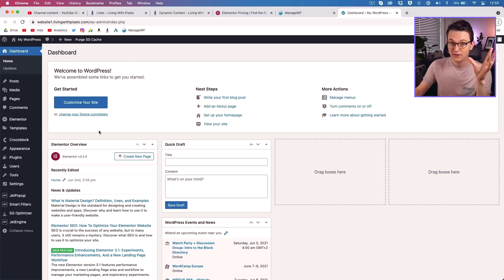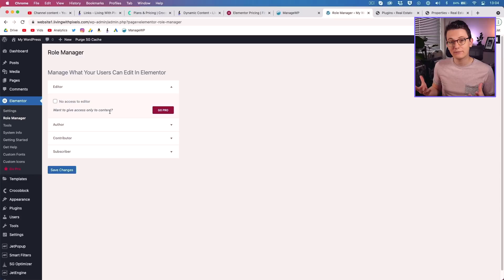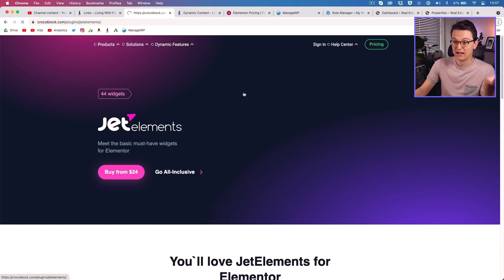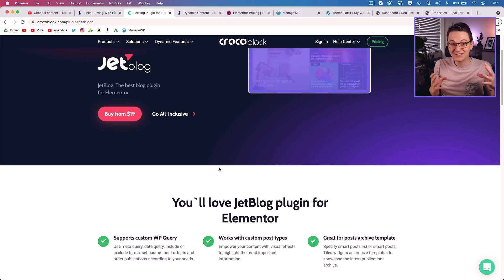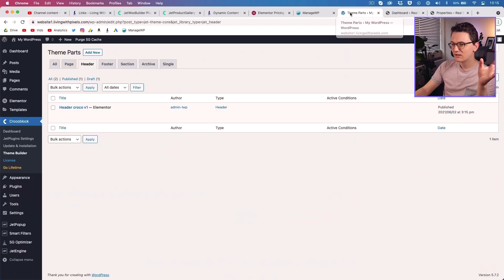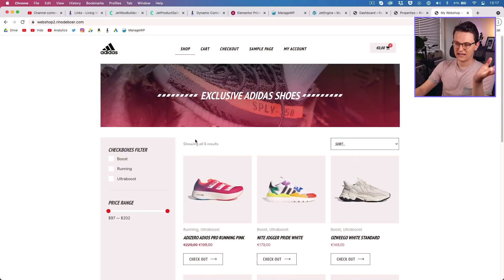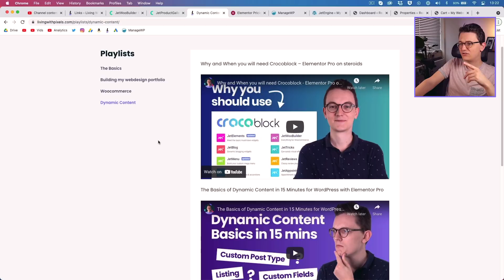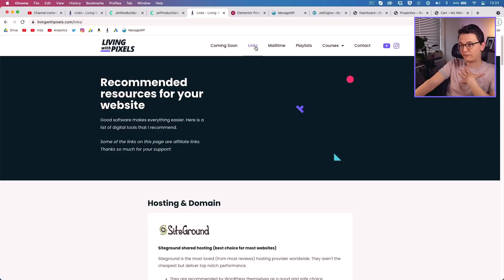Can you skip Elementor Pro if you have Crocoblock?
Can you skip buying Elementor Pro if you have Crocoblock? Is Crocoblock better in every way? Are there some features that you are missing? What about the workflow? Is it the same? I answer all these questions in this video.